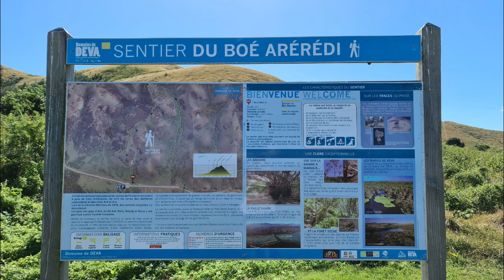Le sentier du Boé Arérédi, Domaine de Déva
Balade Domaine de Déva, Bourail NC